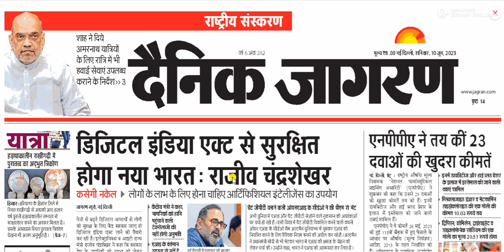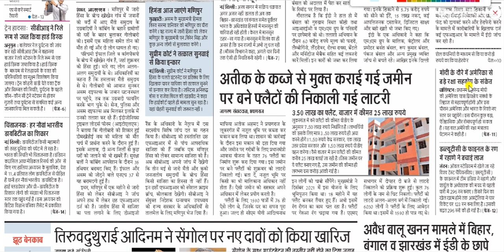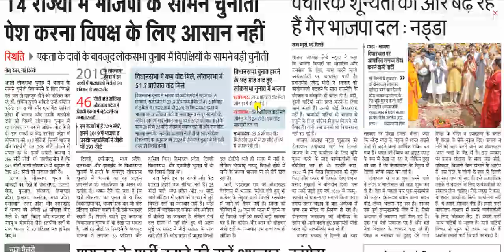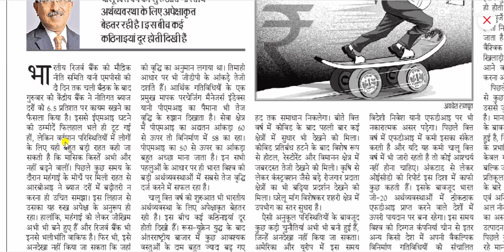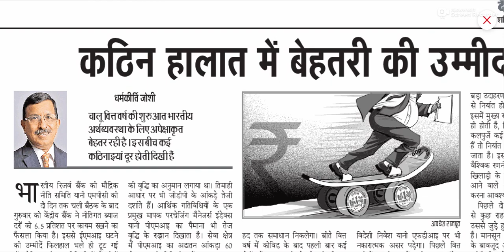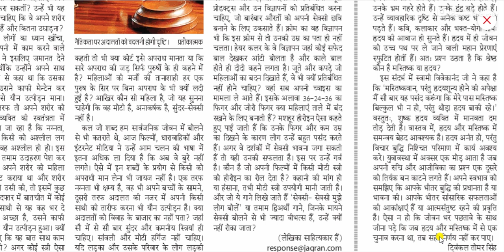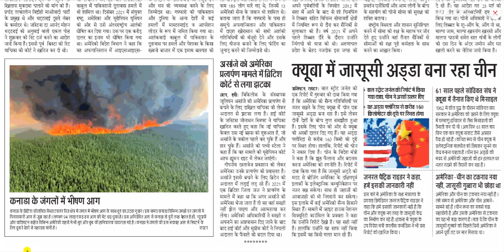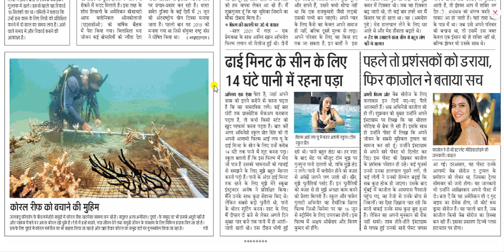10 June 2023 || Dainik Jagran Newspaper Analysis || दैनिक जागरण राष्ट्रीय संस्करण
10 June 2023 || Dainik Jagran Newspaper Analysis
दैनिक जागरण राष्ट्रीय संस्करण

dainik jagran
दैनिक जागरण
जागरण पेपर
जागरण न्यूज़
हिंदी समाचार